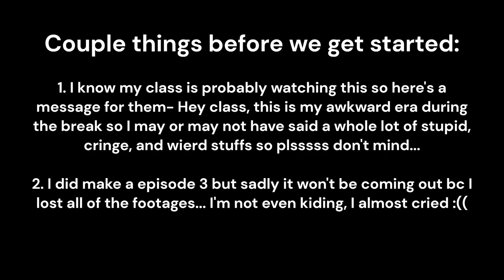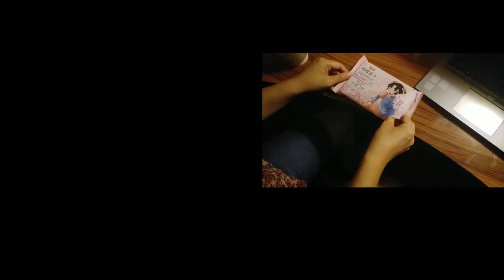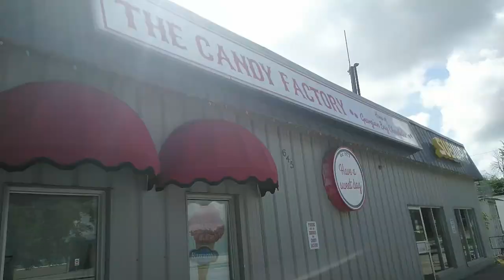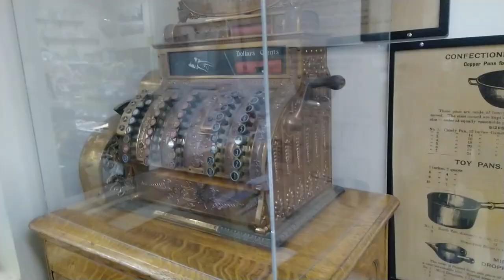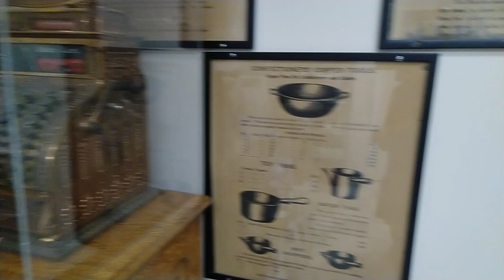2023 SUMMER TRIP VLOG (Barrie,Collingwood,Blue Mountain)｜ep2-travel w/ me + 2 full days‖ serena chen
hey guys im back!!! again, sorry for posting this video so late!! like what i mentioned in the video, i did film all the way but there won't be a ep 3 coming out bc i lost all of my footage since it's been so long :( but at least you guys can still enjoy the ep 2 ^ ^

socials💻:
all @serena chen

FAQ🎀:
what's ur age?  →  12
what grade?  →  7th
hobbies?  →  traveling, dance, music (piano, produce, kpop & cpop)
ethnicity  →  chinese
what do u edit with?  →  microsoft clipchamp & flixier

omg u read all the way here? good job!
have an amazing day, & stay positive!~

luv, serena